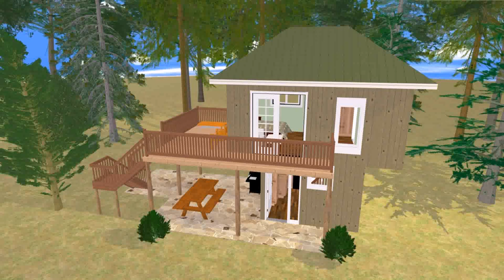Buy Car NY 5% DP